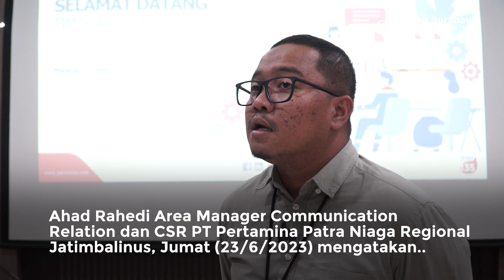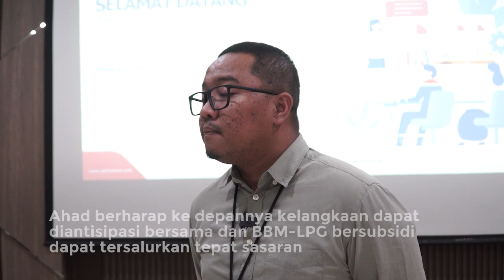Pertamina: Butuh Kepedulian Bersama Mengantisipasi Kelangkaan BBM-LPG Bersubsidi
PT Pertamina Patra Niaga Jatimbalinus menyebut kelangkaan berulang produk Bahan Bakar Minyak (BBM) hingga LPG 3 Kg subsidi perlu pengawasan lintas pihak

Ahad Rahedi Area Manager Communication Relation dan CSR PT Pertamina Patra Niaga Regional Jatimbalinus, Jumat (23/6/2023) meminta setiap pihak harus peduli dan ikut terlibat mengawasi, mulai dari masyarakat, Dinas Perdagangan dan Perindustrian, media, dan aparat penegak hukum